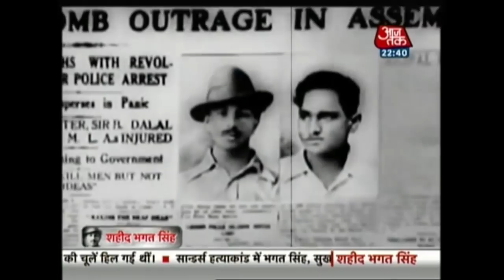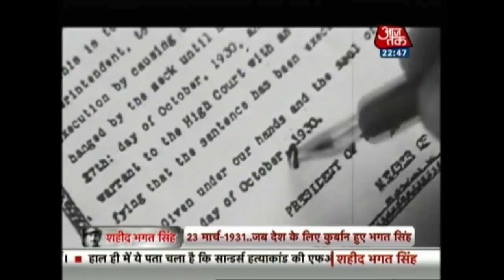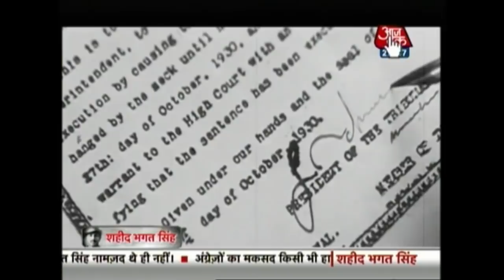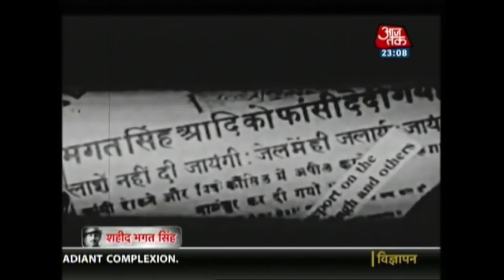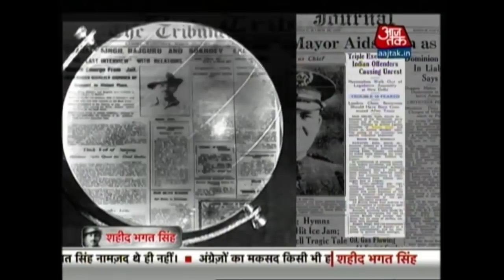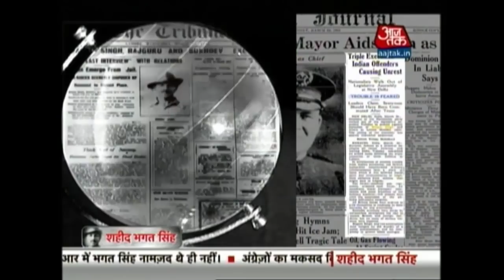Shaheed Bhagat Singh (Martyr's Day Special)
On the occasion of Martyr's day, we take a look at the life and contributions of one of India's most radical freedom fighters - Bhagat Singh - during India's freedom struggle.